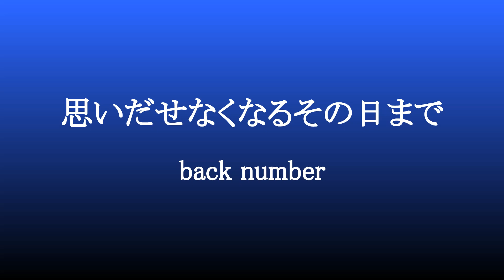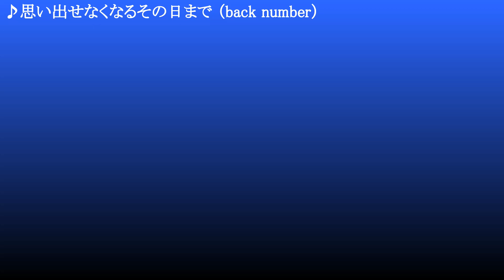思い出せなくなるその日まで ／ back number